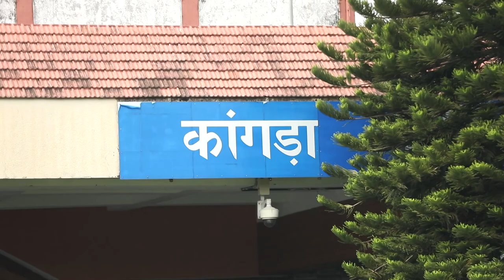Himachal's phenomenal support for BJP | Moments from PM Modi's campaign trails in Chambi & Sujanpur